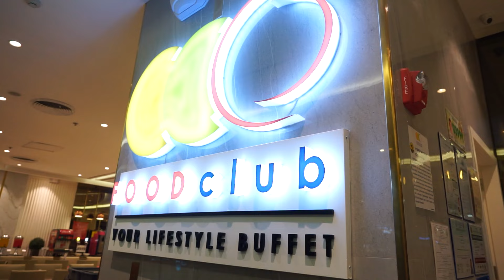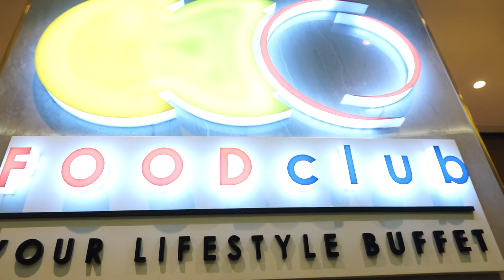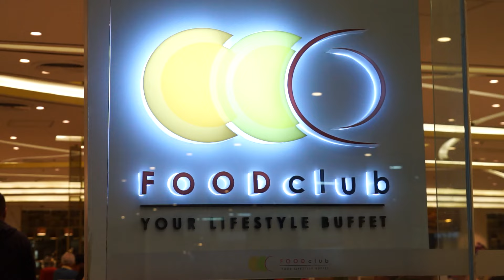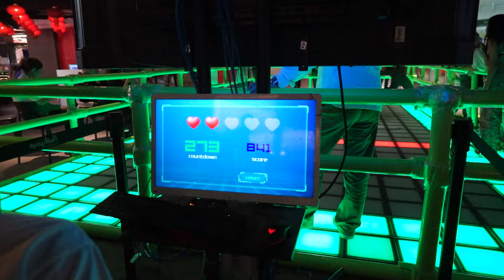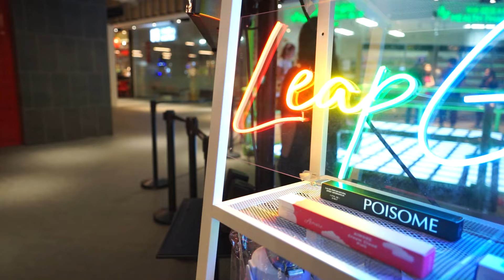FNC CLUB | EP 15: MAY NAPAGTRIPAN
FNC CLUB DAILY VLOG on THOC Youtube @ 8PM

24/7 Live Streams on @kumuph EVERYDAY
follow: @thehouseofcollab247

THOC NOONTIME SHOW on Facebook - Mondays to Fridays at 12noon
Live on KUMU, Facebook and Youtube

@thehouseofcollab FACEBOOK Account
@thehouseofcollab KUMU Account

LIVE ON PROVINCIAL LOCAL TV CHANNELS VIA WESFARDELL
and SOON on The Filipino Channel overseas and on BEAM and PIE Channels